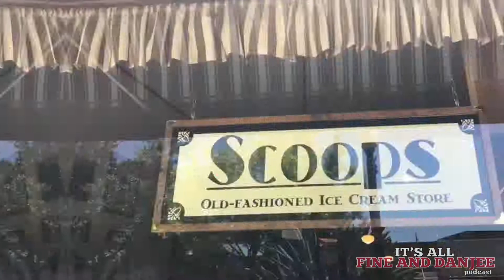Winter Garden, Florida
Teaser for our upcoming Winter Garden Special! Farmer's Market, Garden Theater, BikeTrail, Chef's Table, and so much more! We love Winter Garden.  Episode Air date: 05/20/19